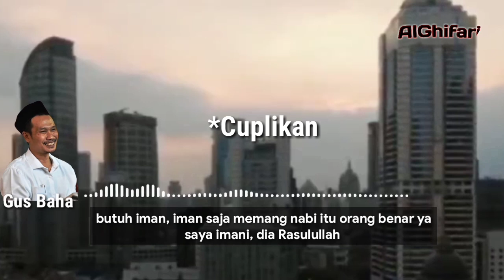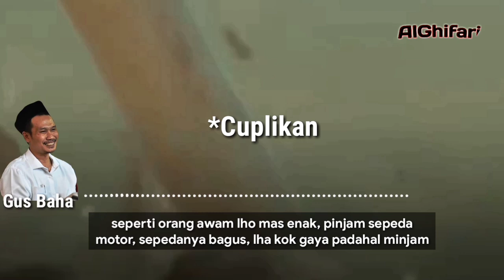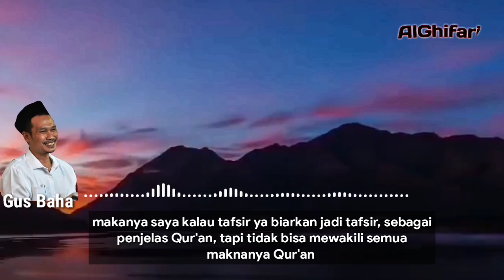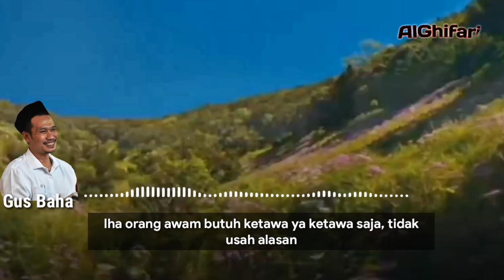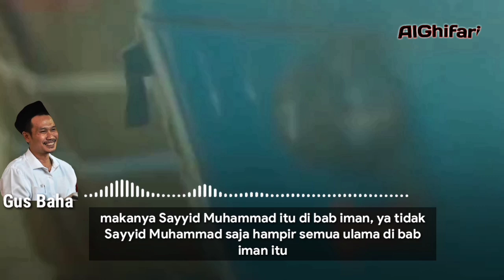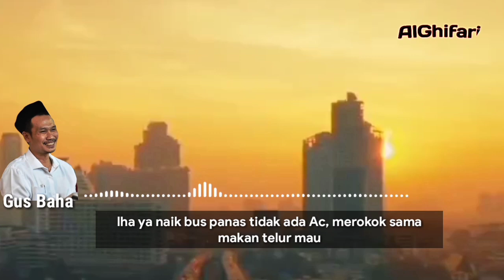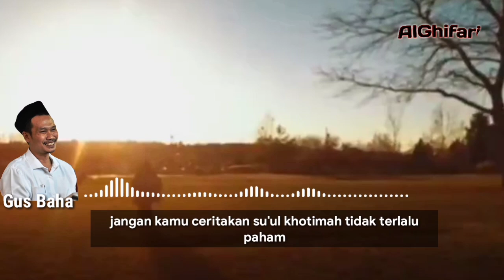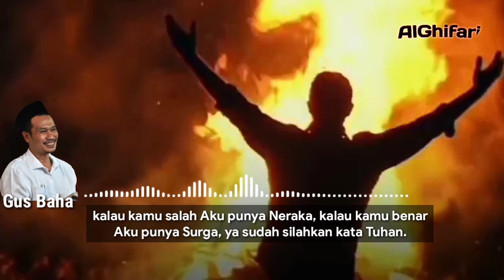Gus Baha - Enaknya jadi orang awam‼️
gus baha 7 Maret 2023
gus baha  8 Maret 2023
pengajian terbaru K.H. Ahmad Bahauddin Nursalim ( Gus Baha )Gus Baha Januari 2023 , gus baha terbaru Februari 2023
pengajian terbaru K.H. Ahmad Bahauddin Nursalim ( Gus Baha ) Gus Baha Januari 2023